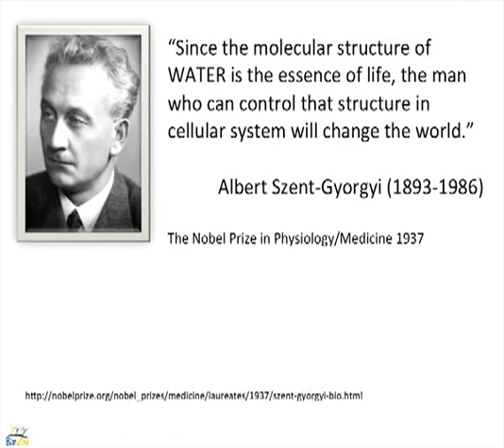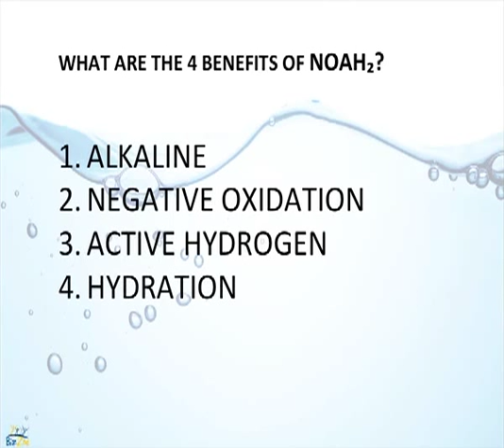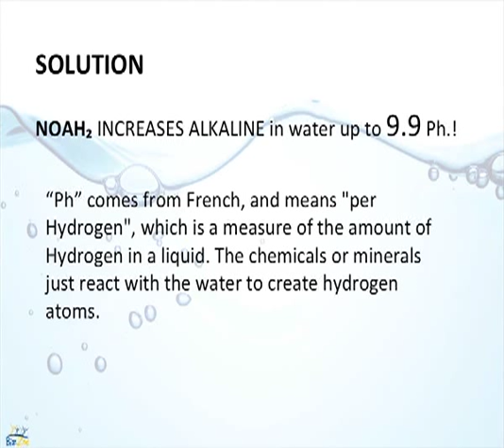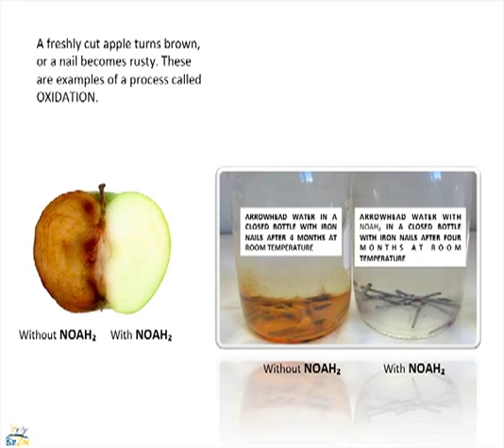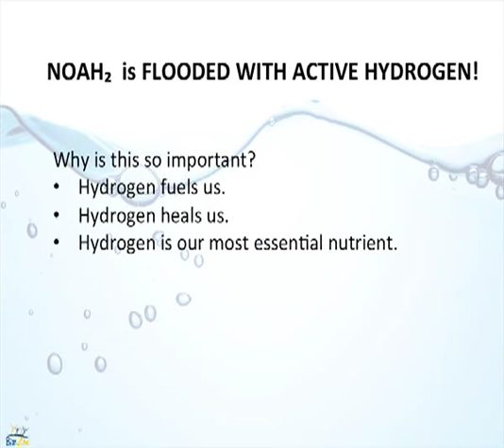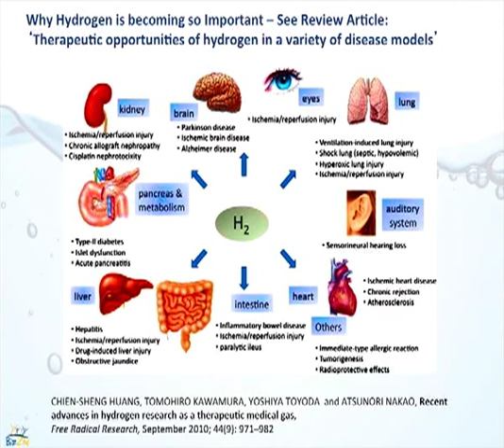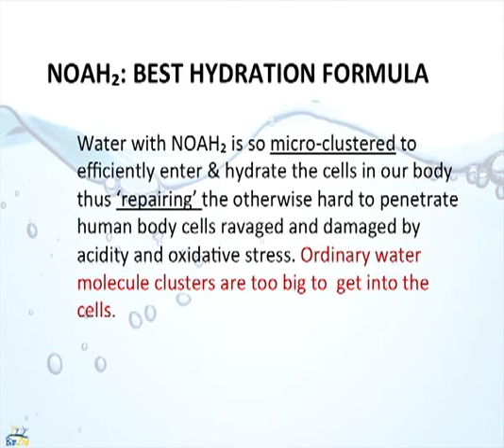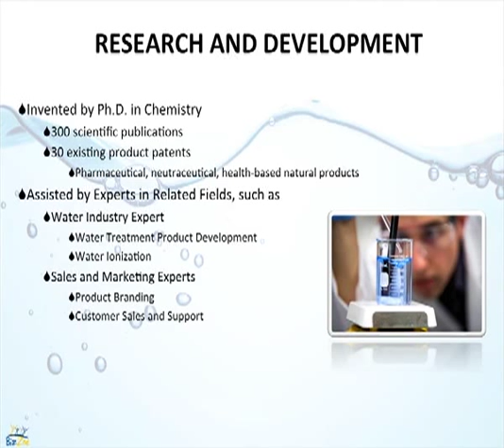AMAZING Water Tablets - NOAH - Alkaline, Anti-aging, Active Hydrogen, Hydration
It is proven that most bottled water are acidic (dead water) which causes long term chronic diseases, causes aging because of its positive oxidation and doesn't hydrate due to its big water molecules which does not penetrate the cell. NOAH, our wonder product, USFDA certified and heavily endorse by NBA, NFL players as well as Mr. USA 2011 can make TAP WATER Alkaline (9.5ph), aging super slow (Negative Oxidation), ACTIVE HYDROGEN and HYDRATES 8X better than Gatorade! NOAH is living water!

NOAH is an effervescent tablet that is tasteless and odorless. It is an all natural blend of SPECIALLY CHARGED ALKALI MINERALS, when fully dissolved into any liquid (especially water), produces water that is ALKALINE, converts positive oxidation in water to NEGATIVE OXIDATION. It is saturated with a dissolved gaseous ACTIVE HYDROGEN, and provides the best HYDRATION formula ever recorded due to a reduced water cluster size.